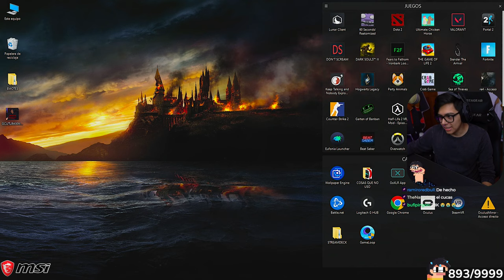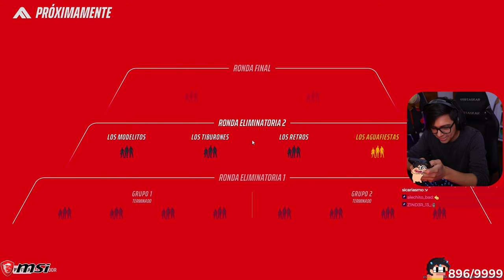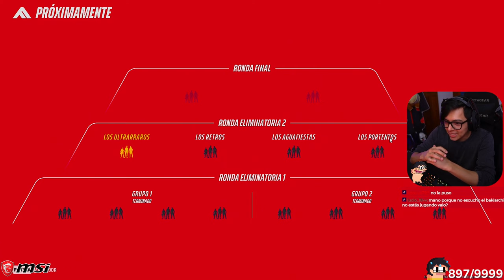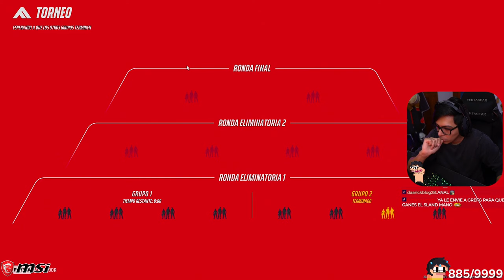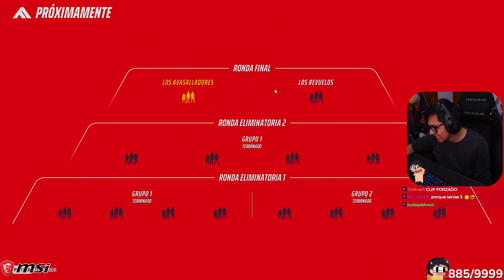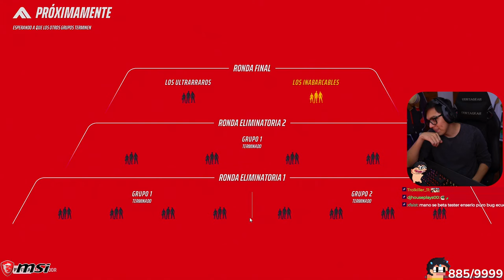Daarick juega THE FINALS con GIRLOFNOX y CRISSGREEN